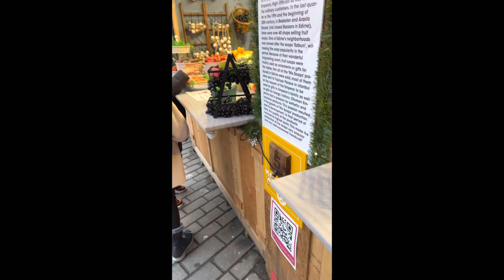Christmas Market Vancouver. Thank you for watching. Please subscribe and 👍!